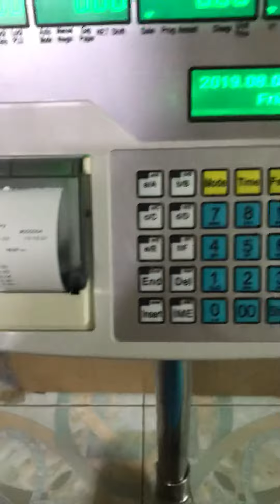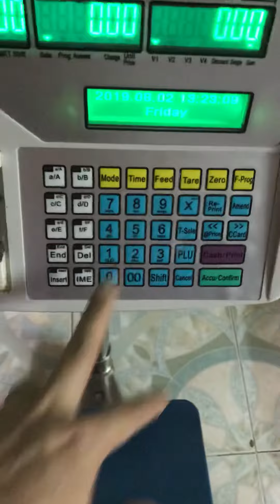Cân siêu thị tính tiền in bill, cân vựa hải sản in bill báo cáo ngày tháng cân thai bình Dương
Công ty Cân điện tử Thái Bình Dương chuyên cung cấp sỉ và lẻ tất cả các dòng cân điện tử sử dụng trong tất cả các ngành nghề lĩnh vực như: cân nhà bếp; cân vàng ; cân vàng theo thông tư 22, cân phân tích phòng thí nghiệm, cân sử dụng riêng trong nghành dược, cân công nghiệp như cân bàn, cân sàn; cân oto, trạm cân xe tải; cân nông sản; cân thủy sản, cân vải , cân  mũ cao su, cân điều, cân lúa, cân gà, cân vịt, cân heo , cân gia cầm, cân cho phòng khám thú cưng, cân sức khỏe, cân tính tiền, cân siêu thị, cân in bill, cân tem, in in mã vạch siêu thị, cân lưu dữ liệu USB, cân đóng bao, cân bang tải, cân silo, pallang
Máy móc công nghiệp phục vụ dây chuyền sản xuất
- cân điện tử 3kg, cân đếm điện tử 3kg, cân điện tử chống nước 3kg, cân thuỷ sản 3kg, cân đếm tem áo, cân đếm ốc vít, cân đếm phụ liệu nghành may